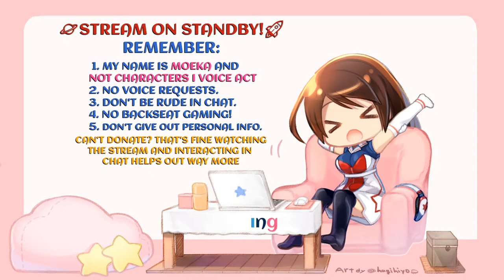【MINECRAFT】VILLAGE??? - VTUBER SMP Series ft. MegaMoeka and Fumiko Hoshi 04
What crazy adventures will Moeka and Fumiko find themselves in today's episode? Who knows, watch and find out!

The starting song is a remix of my theme song by @RoBKTA and the ending song is my theme song done by @TOFIE . Please look forward to when we release them on music platforms in the future! Vocals are by me.

Live Tag ► MoekaTV (any moments that you enjoyed from YT channel)
Live Tag ►MoekaThirst (if it is about Moeka husbandos)
Art Tag

1. My name is Moeka, I love Kawaii~Chan but do not call me by characters I voice act for.
2. Be nice to other viewers. Don’t spam too much or troll.
3. If you see spam or trolling, don’t respond. Just block, report, and ignore those comments.
4. Talk about the stream, but please don’t bring up unrelated topics or have personal conversations unless asked.
5. Don’t bring up other streamers or streams I'm not familiar with, unless I mention them.
7. DO NOT STATE YOUR AGE OR CITY YOU LIVE IN, especially if you are a minor.

Interacting with chat is part of the fun so if you refuse to follow the rules, then you just won't be able to join in and will be hidden from the channel to not ruin the experience for others💫

【MINECRAFT】VTUBER SMP Series ft. MegaMoeka and Fumiko Hoshi 03 ✨ MY LINKS ✨